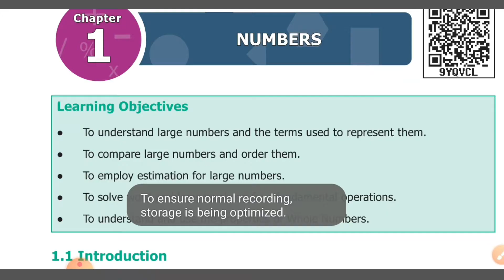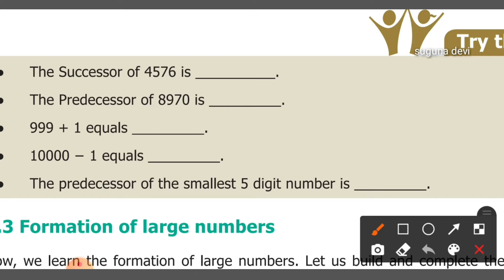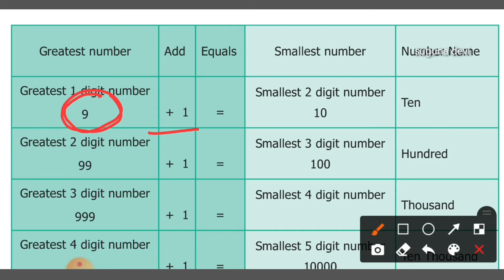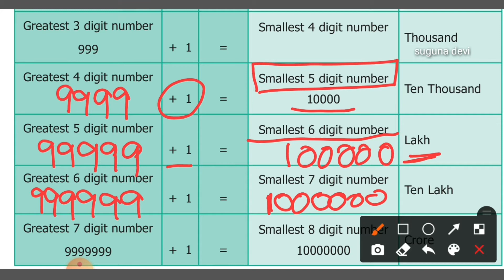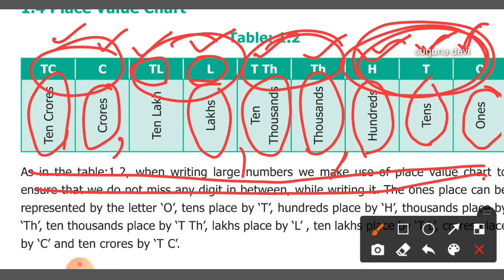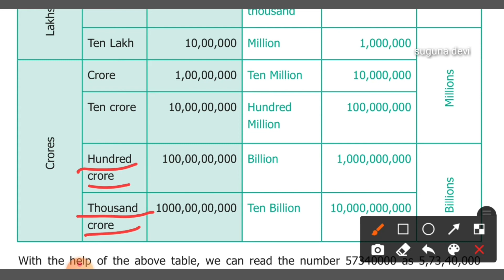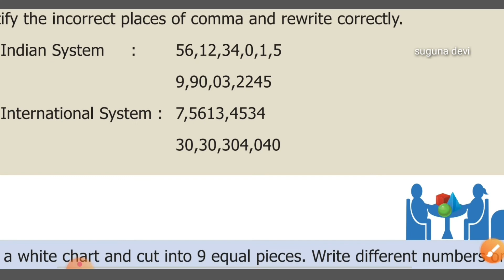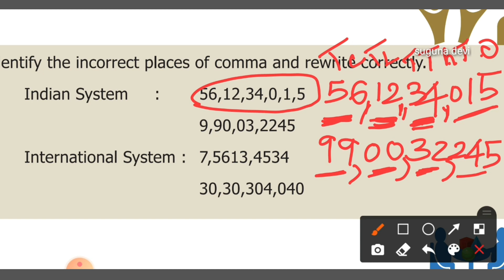6 th maths l numbers l introduction l new syllabus l samacheer 2021 l English medium